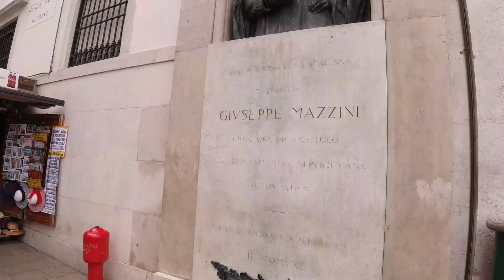Venezia 2021 in 4 minuti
in questo video voglio mostrarvi Venezia in 4 minuti...